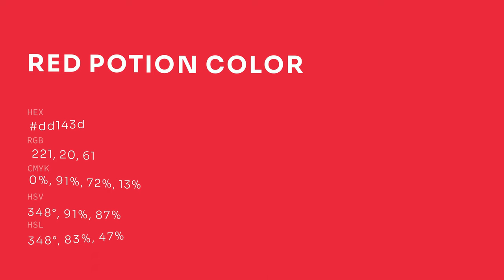Red Potion color dd143d hex color - Red color - Cool color dd143d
What color is Red Potion ? dd143d hex color - Red color - Cool color dd143d

Hex dd143d Color Code is also known as Red Potion color.

Hex dd143d Color code in RGB color code model is created after adding 86.67% red color, 7.84% green color and 23.92% blue color.
Hex dd143d Color code in CMYK color (process color) code model is generated after subtraction of 0% cyan, 90% magenta, 72% yellow and 13% black.